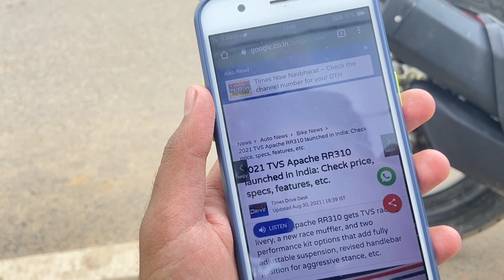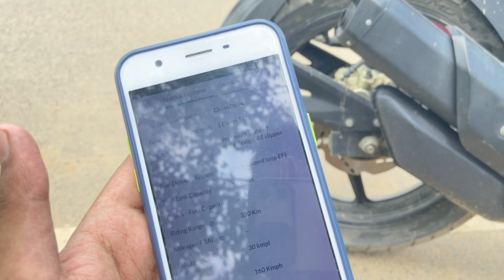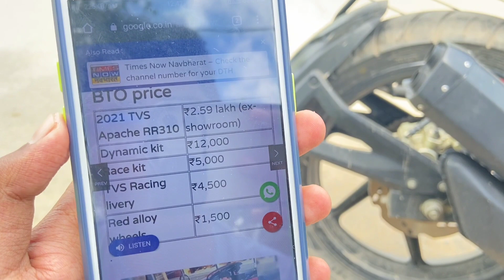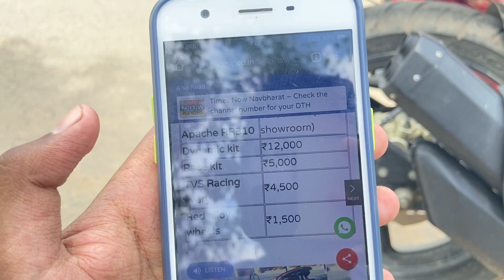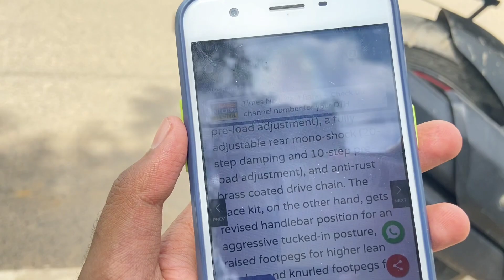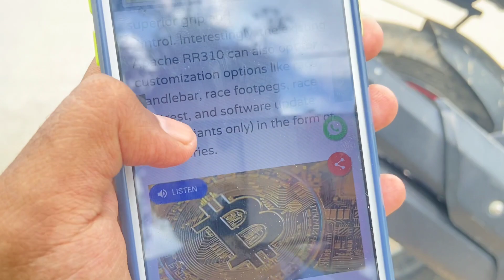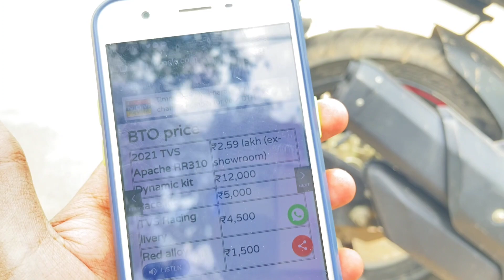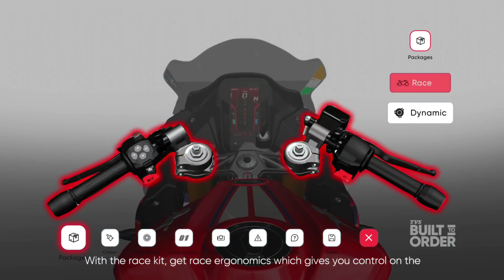Top 4 Changes in New TVS Apache RR 310 (2021) | New Bikes 2021 | Rishav Arya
New TVS Apache RR 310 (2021)